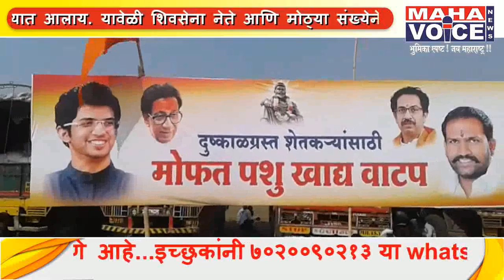काय म्हणाले ? युवासेना प्रमुख आदित्य ठाकरे परभणी दौऱ्यात....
युवासेना प्रमुख आदित्य ठाकरें आज परभणी दौऱ्यावर आहेत.
दुष्काळ निवारण संकल्प कार्यक्रम अंतर्गत जिल्ह्यातील एरेंडेश्वर येथे शिवसेनेकडून कार्यक्रम आयोजित करण्यात आलाय.
यावेळी शिवसेना नेते आणि मोठ्या संख्येने नागरिक हजर होते. महिलांची लाक्षणिक उपस्थिती पाहण्यास मिळाली.
आदित्य ठाकरेंनी बचतगट मार्फत निर्मित केलेल्या पदार्थांची पाहणी केली. राज्यातील पहिली महिला सूतगिरणीच भूमिपूजन केलं.
शिवसेनेची बांधिलकी जनतेशी आहे.
मी गावो गावी फिरतोय, पशु खाद्याचे वाटप करतोय, सध्या राजकारणाविषयी काही बोलणार नाही. पीकविमा खासगी कंपन्यांकडे दिल्यामुळे शेतकऱ्यांना फायदा दिसत नाही. कर्जमुक्ती संधरबात काही ठिकाणी प्रमाणपत्र आहे काही ठिकांनी नाही, त्यामुळे शासनाने त्वरित लक्ष द्यावे. केंद्राच्या आणि राज्याच्या साडेचार वर्षाचा काम कसा आहे असं विचारलं असता, मी काही हेडलाईन देणार नाही. सध्या शिवसेनेकडून मदद कार्य सुरू आहे, हेच हेडलाईन करा असही ठाकरे म्हणाले.